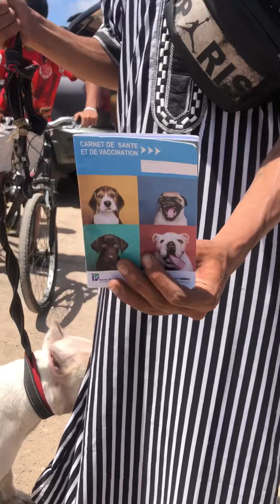الكلاب الشرسة 😱 فالقريعة